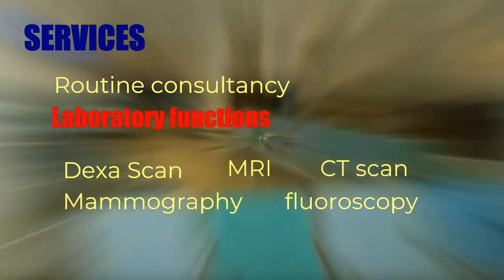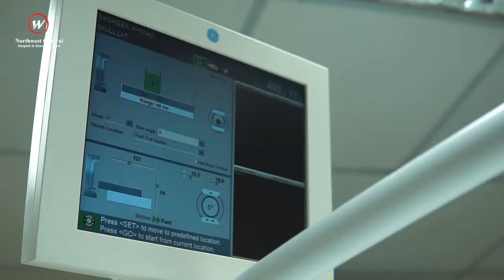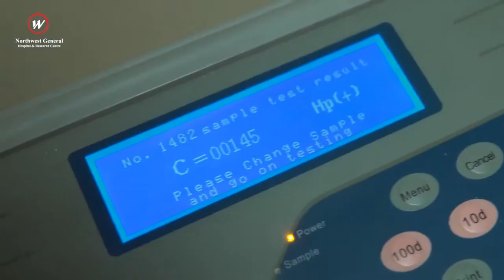Northwest General Hospital & Research Center Peshawar, Pakistan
Northwest General Hospital and Research Center is the proud gift of Alliance Healthcare (Private) Limited, located in the posh Hayatabad township of Peshawar, Khyber Pakhtunkhwa, land area is 65,000 sq. feet or 12 Kanals. Covered area of over 160,000 sq. feet, started in 2005.

The Northwest General Hospital & Research Center's opening ceremony was took place in January 2009 whereas in-patient admissions and Operation theaters were inaugurated in Mid-2009. Revenues have been on a steep rise and equipment and services have been added and upgraded as a regular routine. The hospital has generated employment for 1,450 persons with about 30% female participation.